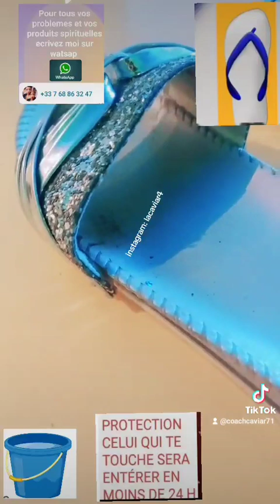astuce pour se proteger des sorciers